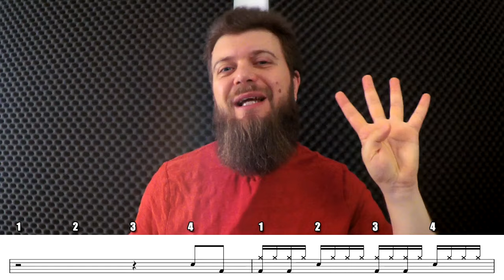BRANO FACILE per BATTERIA // Grapejuice - Harry Styles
BRANO FACILE per BATTERIA // Grapejuice - Harry Styles  @HarryStyles

BRANI FACILI è un format di video dove tratto brani per principianti. Per chi ha iniziato a suonare da poco la batteria è molto importante provare fin da subito a suonare qualche brano e questo è un video pensato per questo scopo. Nello specifico qui suono e spiego uno dei brani dell'artista pop internazionale Harry Styles.
Spoiler: per suonare questo brno bastano i 3 elementi più importanti della batteria. La cassa, il rullante e il charleston.
Fai play sul video per scoprire come suonarla!

SOSTIENI IL CANALE: offri un caffè!

LEZIONI ON-LINE: info e costi!

STRUMENTAZIONE

DRUM SET
Tama Starclassic Performer 100% birch (dark cherry fade)
- BD 22"x18"
Snare: Tama Imperialstar King Beat 14"x5,5"

CYMBALS (left to right)   @Diril Cymbals Italia & Europe
- Diril D Hi-hat 15"

New Drum Percussion

DRUMSTICKS
- TG drumsticks (Gianni Trazzi) 4A
- TG drumsticks (Gianni Trazzi) 4B
- TG drumsticks (Gianni Trazzi) D3
- TG drumsticks (Gianni Trazzi) S1

ATTREZZATURA AUDIO-VIDEO